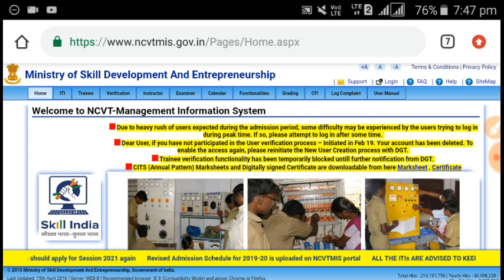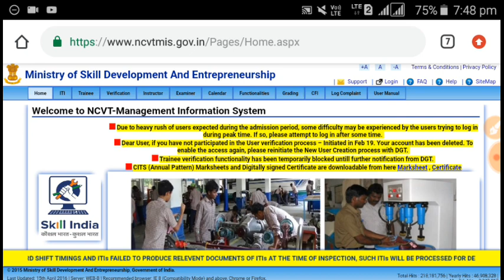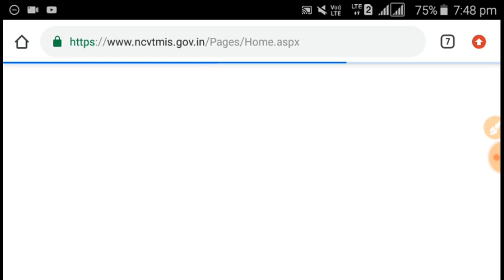ITI EXAM KAB HOGA | General Promot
ITI EXAM KAB HOGA | ITI EXAM ONLINE OR OFFLINE | ITI NOTICE जारी
ITI TELEGRAM GROUP 👇

iti exam 2020 kaise hoga,
iti exam 2020 maharashtra,
iti exam 2020 2nd year,
iti exam 2020 bihar,